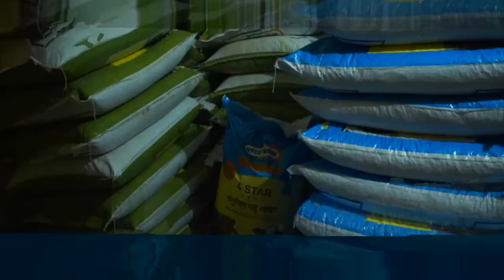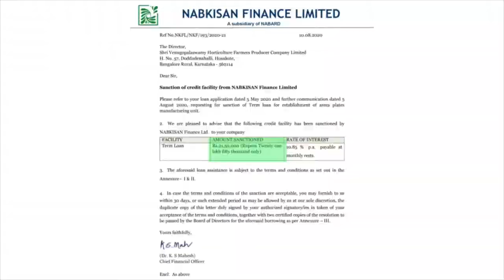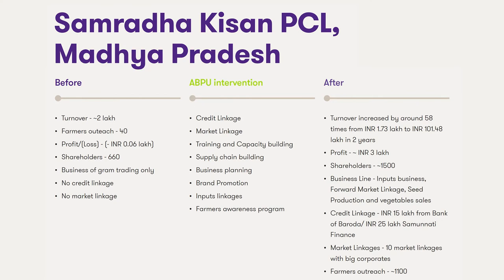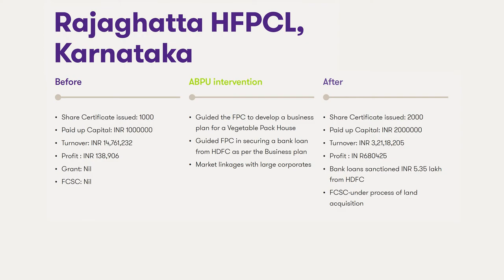V. Padmanand Grant Thornton Bharat LLP MD SFAC Delhi